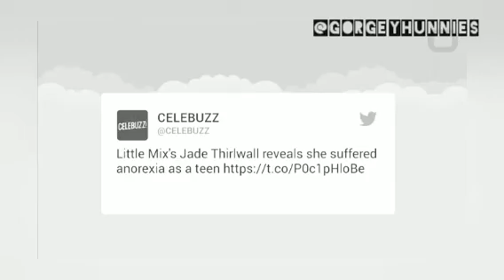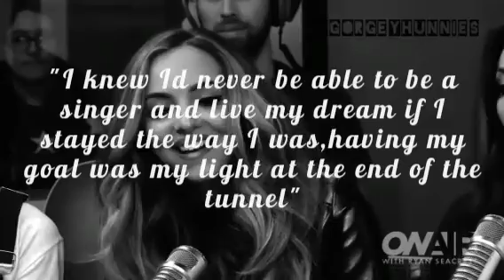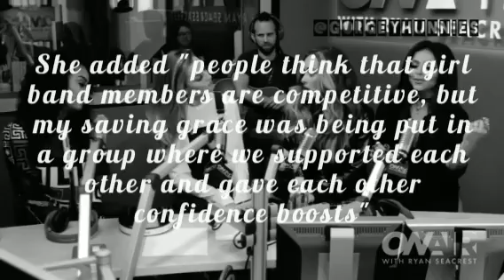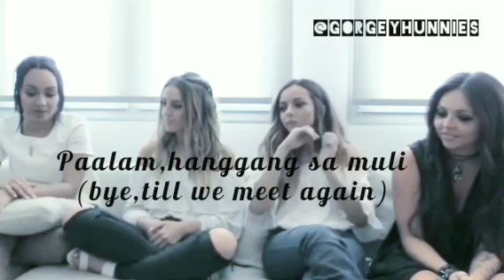how little mix deal with their personal problems | Jade Thirlwall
Here's HOW THE LITTLE MIX DEAL WITH THEIR PERSONAL PROBLEMS Part 4 of 4!. Hope you huns enjoy this if you haven't seen Jesy, Perrie and Leigh-Anne video here's the link

Follow them here⬇️
LITTLE MIX